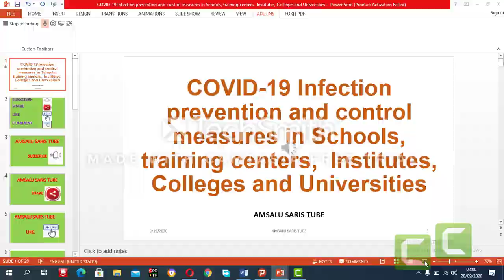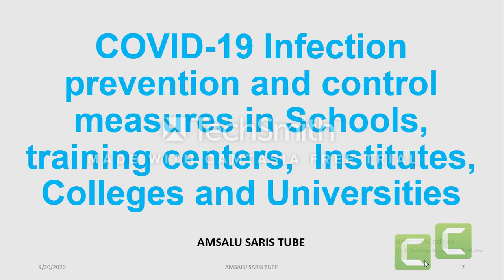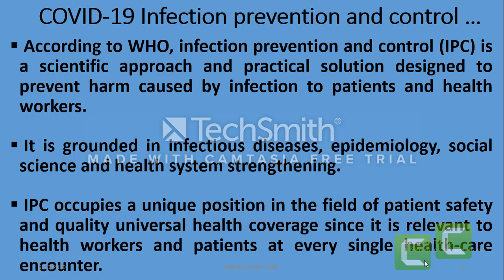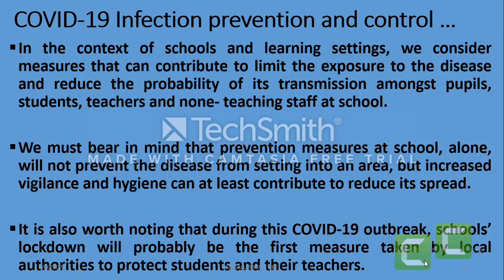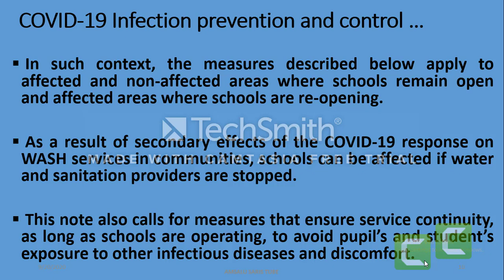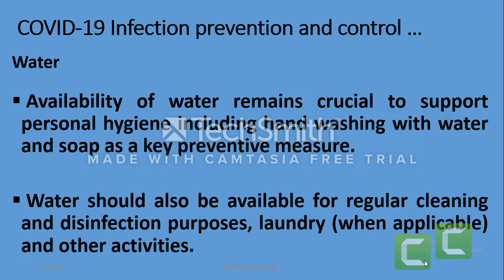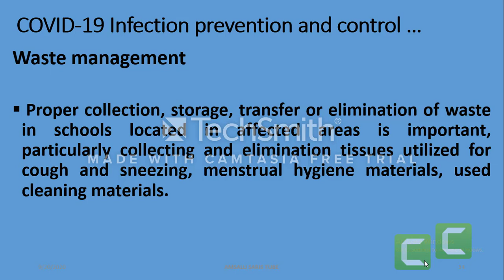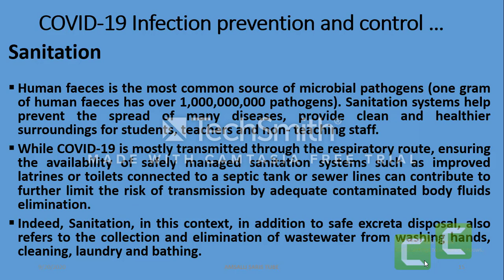COVID-19 Infection prevention & control measures in Schools, Institutes, Colleges, and Universities